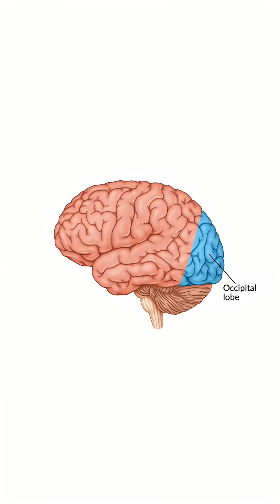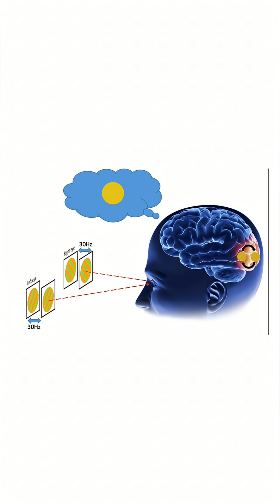Evolution of Sight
Short explainer video on the evolution of sight.

Visual perception is the ability to detect light and use it to form an image of the surrounding environment. Photodetection without image formation is classified as light sensing. In most vertebrates, visual perception can be enabled by photopic vision (daytime vision) or scotopic vision (night vision), with most vertebrates having both. Visual perception detects light (photons) in the visible spectrum reflected by objects in the environment or emitted by light sources. The visible range of light is defined by what is readily perceptible to humans, though the visual perception of non-humans often extends beyond the visual spectrum.

70% of our senses comes through sight so we had better look after our eyes.
Our red light therapy glasses slow the aging of eyes, improve color vision, are good for early AMD and general eye health. They are safe (tested and approved by Moorfield's Eye Hospital) and affordable (much less than most other red light devices).